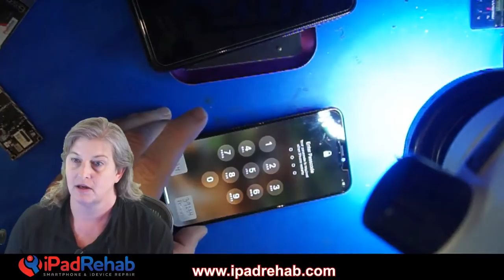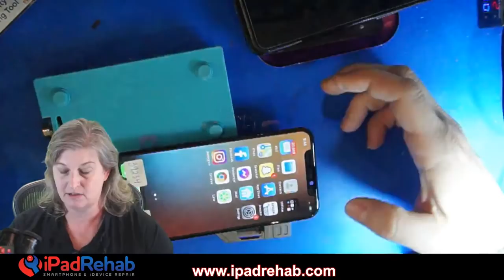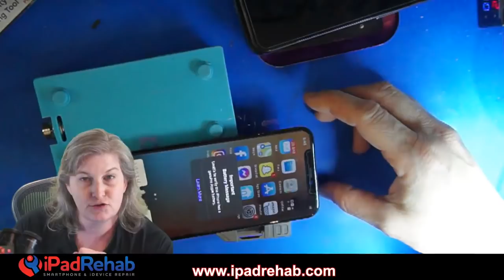iPhone 11 Pro Sudden Death While Charging--Data Recovery LIVESTREAM